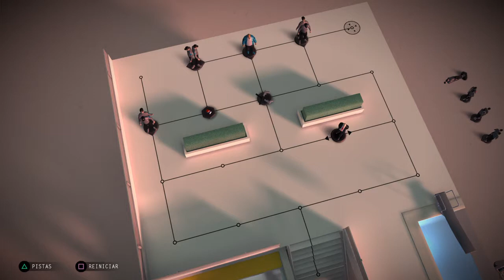Hitman GO: Definitive Edition - Nivel 3-10 a 3-12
3-10 0:00
3-11 1:35
3-12 2:58